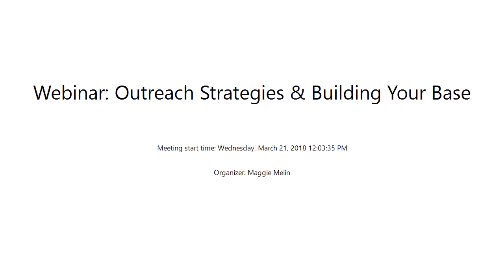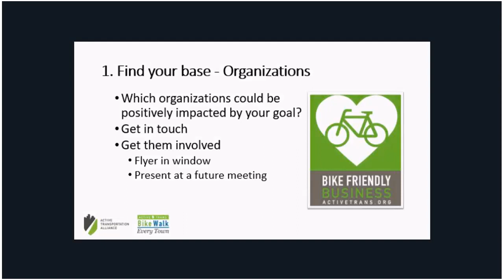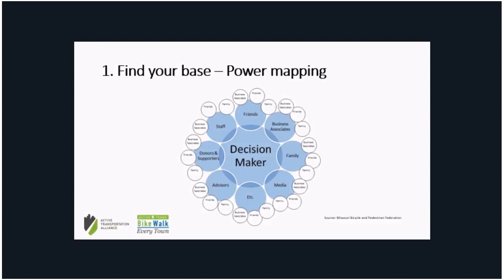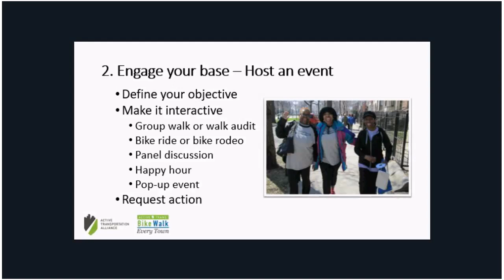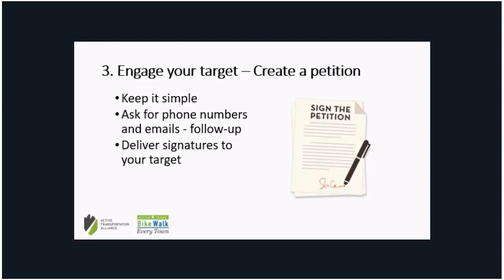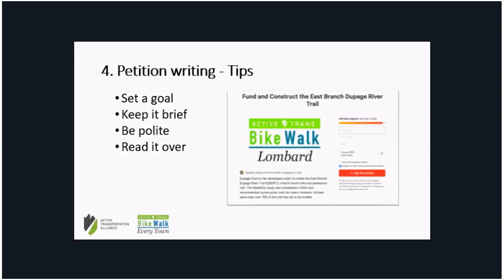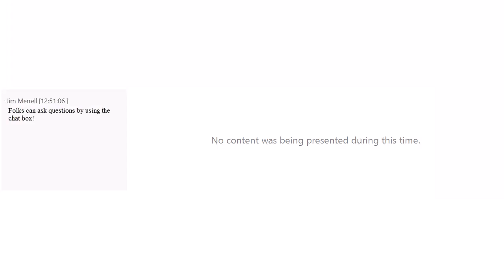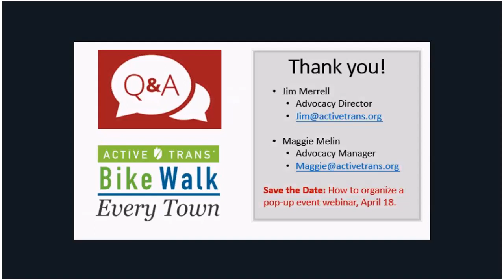Bike Walk Every Town – Outreach Strategies & Petition Writing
Looking for ways to build your base of supporters and engage your elected officials to improve walking and biking in your community? Active Trans' Advocacy Director, Jim Merrell, discusses best practices in outreach, including organizing events, meeting with decision makers, and writing petitions. Greg Glover from the McHenry County Bicycle Advocates also shares his personal experience collecting more than 1,000 petition signatures to close the Bull Valley Trail gap.